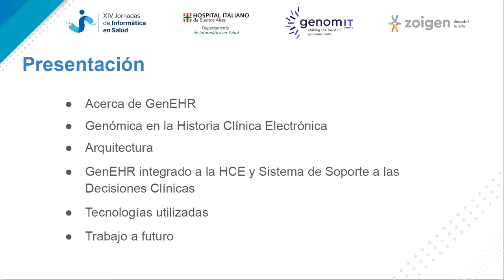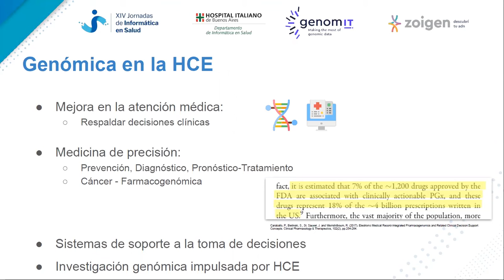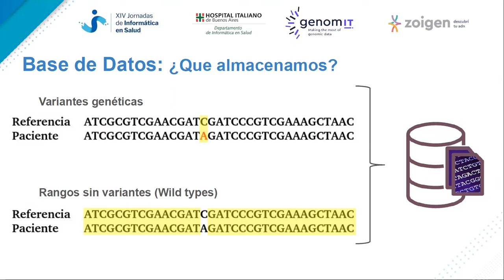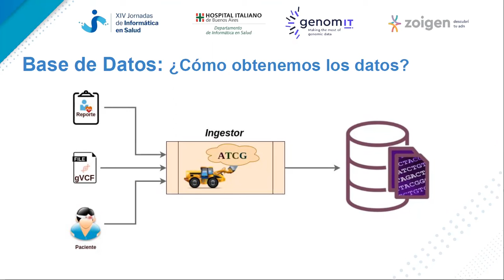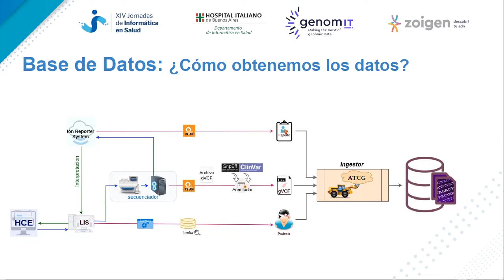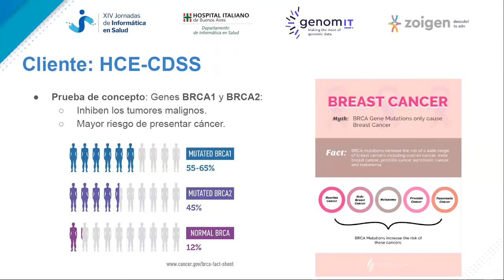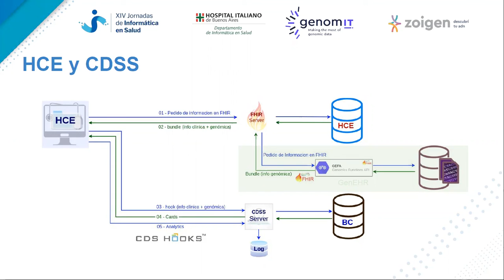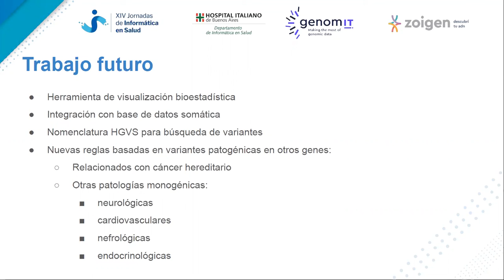Proyecto GenEhr: Enriqueciendo con genómica a la historia clínica electrónica